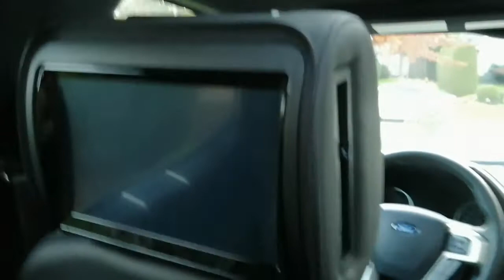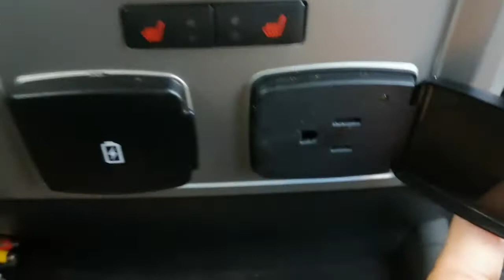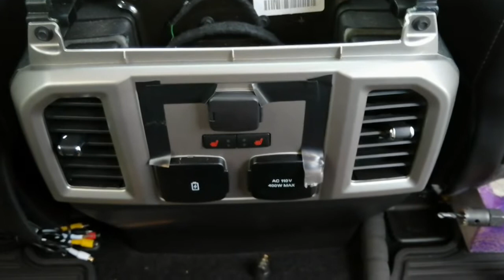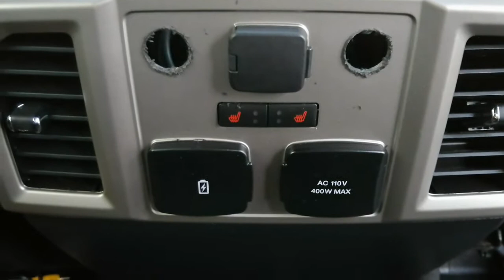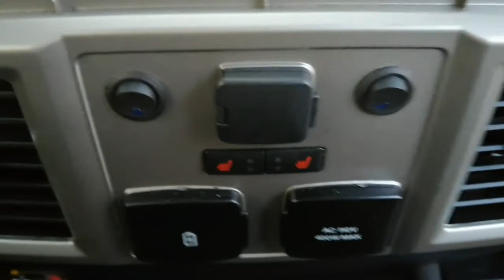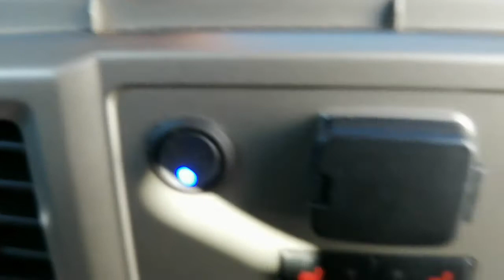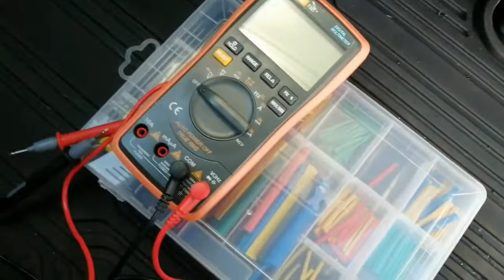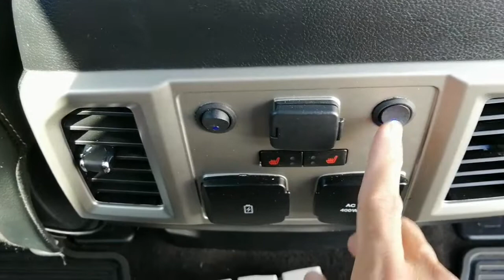Xtrons Headrest DVD Player Installation on 2020 Ford F150 Lariat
Installing Headrest DVD Player on 2020 Ford F150 Lariat 2.7 Ecoboost

Xtrons 9" Touch screen DVD player with wireless headphones

RUV - Random Useful Videos

Xtrons DVD Player

LED Switch